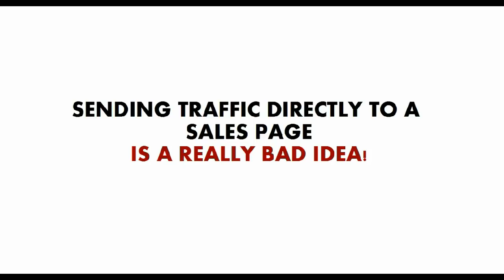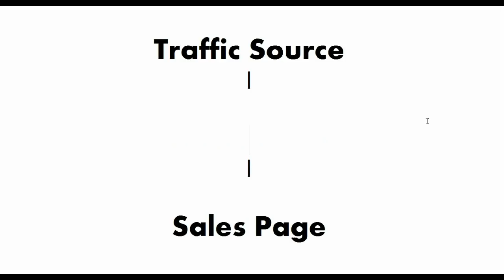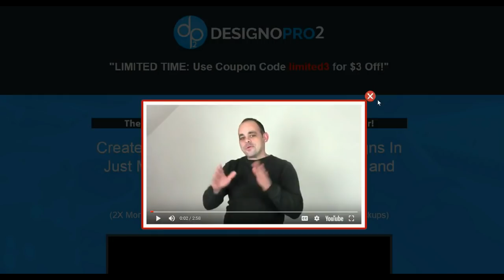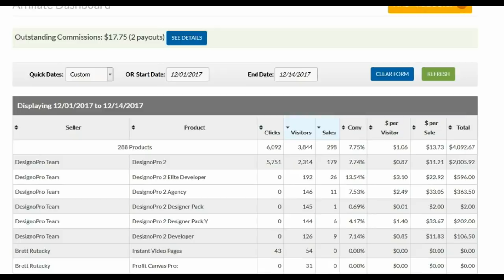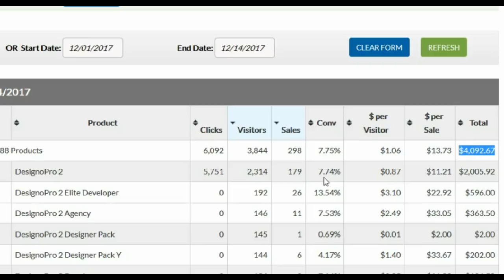HIJAX DEMO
Demo of Brett Rutecky's new HIJAX software, how it works, and why he created it.